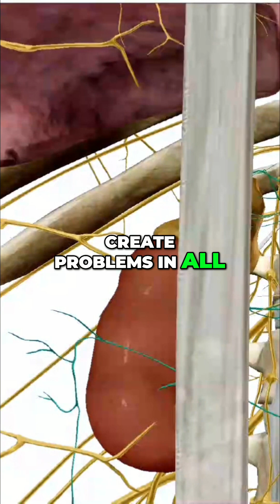Adrenals & Thyroid - The Critical Connection for Health!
Dr. Jeremy Steiner explains the adrenal gland's critical connection to overall health.

Adrenals and thyroid are 'best friends'– dysfunction in one impacts the other.

Electroacupuncture via the vagus nerve can modulate inflammatory molecules.

By improving the terrain of the adrenals and spleen, balance is restored. Watch the full training at electroacupunctureinstitute.com